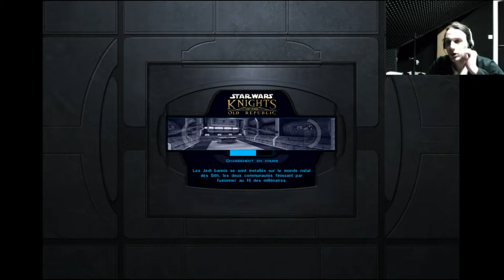Kotor ep 11 - Des bugs, des bugs de partout !!!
Venez explorer les méandres de la Force et de l'art du combat au sabre laser avec Tyraën et ses compagnons. Sombrera t'il du Coté Obscure de la Force ou sera t'il un valeureux chevalier Jedi ? Vos commentaires influenceront certainement ce choix dans l'univers de Star Wars: Knight of the Old Republic.

Musique du générique (non libre de droit) par Romain Benitez